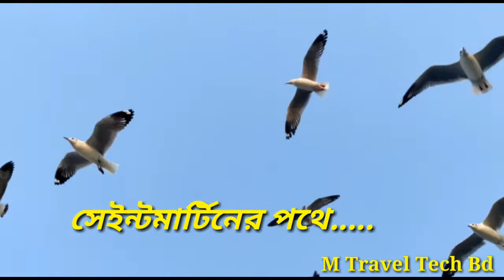সেইন্ট মার্টিন ভ্রমণ। Saint-Martin's The beauty queen of Bangladesh!